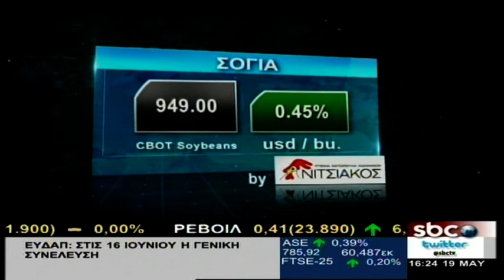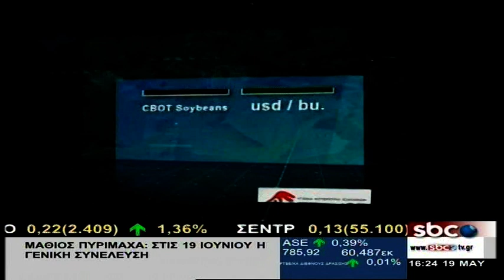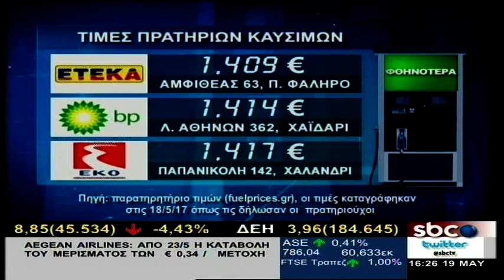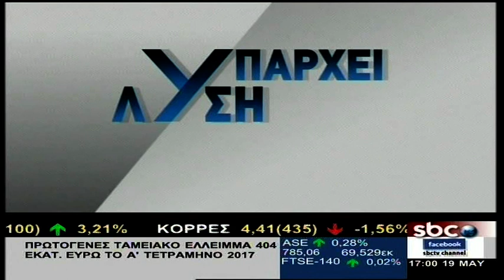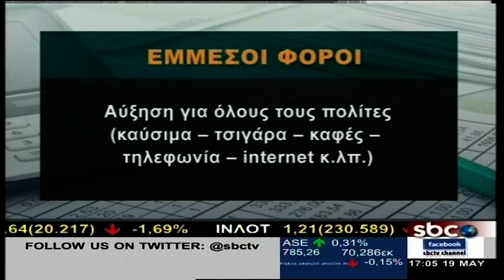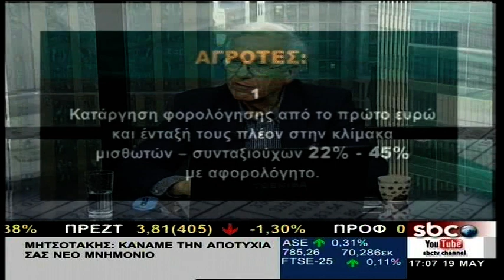Υπάρχει Λύση - 19/5/2017 | Σ. Μύτιλη & Κ. Μύτιλη | SBC TV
Σήμερα στην εκπομπή Υπάρχει λύση ο Γιώργος Χριστόπουλος και ο Γιάννης Χατζησαλάτας - Εκπρόσωπος Τύπου Εφοριακών.Στις 5 ο Κώστας Τσουκαλάς-Δικηγόρος.